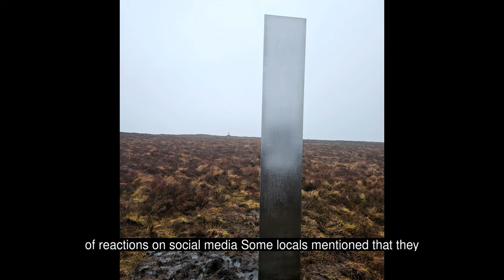Mysterious Monolith Las Vegas: Unveiling the Latest Enigma in the Nevada Desert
In this video, we delve into the fascinating discovery of a mysterious monolith near Gass Peak, north of Las Vegas. First spotted by the Las Vegas Police Department, this reflective structure has sparked widespread curiosity and speculation. Is it an art installation, a prank, or something more otherworldly? Join us as we explore the details, revisit the global phenomenon of monoliths that emerged in 2020, and discuss the possible origins and implications of these enigmatic structures.